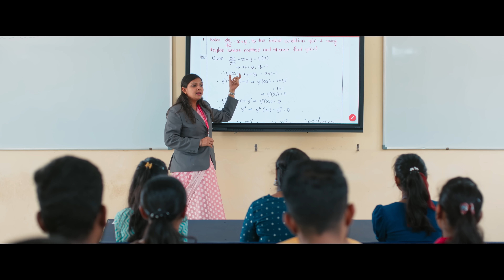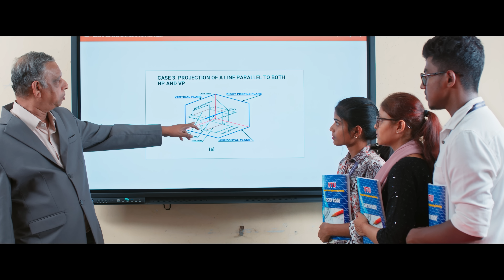VVIT Bangalore / Vijaya Vittala Institute of Technology / Vijaya Vittala Group Of Institution.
Vijaya Vittala Institute of Technology,  Bangalore North ( CET CODE 188 )
India is a knowledge economy, one that creates, disseminates, and uses knowledge to enhance its growth and development. The founders of Vijaya Vittala Institute of Technology believe that knowledge can empower the youth into a national asset by providing proper education and guidance. The Institute runs five undergraduate courses and five postgraduate courses and two diploma courses. The college is located in Bengaluru, the fastest growing metropolis in India, also know as the Knowledge and BioTechnology capital of India.
Late Prof. K. Venkatagiri Gowda, a renowned academician and a noted economist from London School of Economics was the founder President of the trust. Dr. Venugopal K R, Principal, University Visvesvaraya College of Engineering, Bengaluru and Special Officer, DVG Bangalore University, a visionary and educationist, is the Honorary Technical Advisor to the Trust. He has PhDs in Economics and Computer Science from Indian Institute of Technology, Madras and he is an IEEE Fellow. He has authored over 50 books in Computer Science and Economics and has published more than 500 research papers in International Journals and Conferences.

Smt. Rukmini T, Chair Person of Sri Vijaya Vittala Charitable and Educational Trust, Chair person of Aryabhata Educational Society, Treasurer of Prof. Venkatagiri Gowda Charitable & Educational Trust and Treasurer of Dr. K. Venkatagiri Gowda Memorial Trust. Sri. Thyagaraj K is the Secretary of the Trust is a developer and is actively involved in many construction works. Dr. T Shiva Prakash, Treasurer of the Trust and Professor, Department of Computer Science & Engineering is involved in the academic administration and placement activities of the college.

Dr. S. Rajendra, Principal, VVIT, a dedicated teacher and able administrator. Backed by modern infrastructure, supportive management, and experienced faculty members, the Institute has made giant strides in a short time. Senior Professors like Dr. N Krishnamurthy, Professor & Head, Department of Mechanical Engineering, Dr. S A Seethramu, Retd. Scientist NAL, Professor, Department of Mechanical Engineering, Dr. Mithun V Kulkarni, Professor, Department of Mechanical Engineering Department, Dr. Sridhar S B, Head of the Department, Department of Electronics & Communication Engineering, Smt. Mangala Patil, Associate Professor, Department of Computer Science & Engineering, and Prof. Virendra Kumara K N, Professor, Department of Civil Engineering have helped in molding the student community and taking the Institute towards greater heights and excellence. Personalized attention and care are given to each student to help him develop academically as well as ensure all-around development. Proctors / Mentors are assigned for a set of 10 – 15 students to oversee their performance, assess and understand their needs and capabilities, counsel them and update their parents on the student’s growth and performance on a regular basis. Apart from academics, students are encouraged to actively participate in sports and extracurricular activities.

Graduate: B.E.
Artificial Intelligence & Machine Learning
Basic Sciences
Civil Engineering
Computer Science & Engineering
CSE in AI & ML
CSE in Data Science
Electronics and Communications
Mechanical Engineering

POSTGRADUATE: M. Tech.
Construction Technology
Machine Design
Structural Engineering
Computer Network Engineering
Artificial Intelligence & Data Science
Mechanical Engineering

Bachelors:
BCA
B.COM
BBA - Aviation Management
BSC - Fashion
Nursing